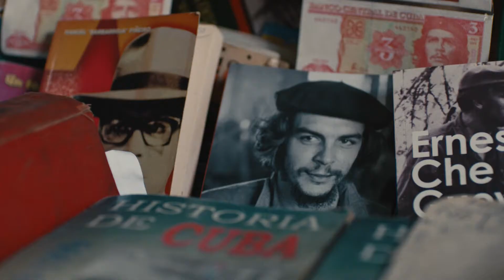Да здравствует Куба!